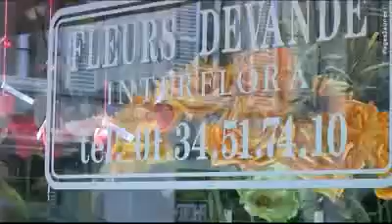Fleurs Devande - Fleuriste - Saint Germain en Laye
Fleurs Devande situé à St Germain en Laye vous propose mille et une idées pour tous vos évènements. Plantes vertes, bouquets, plantes fleuries, fleurs tissus, composition Fleurs Devande